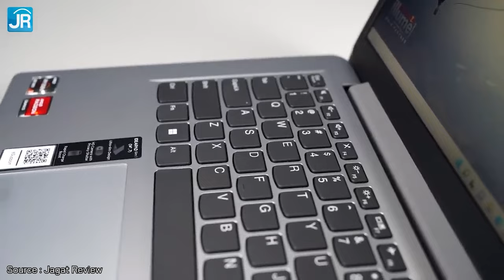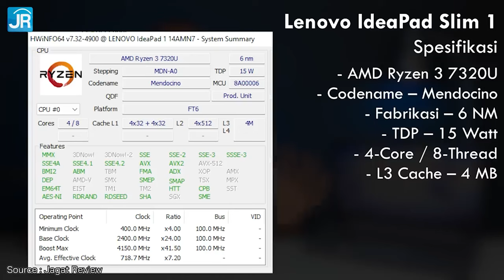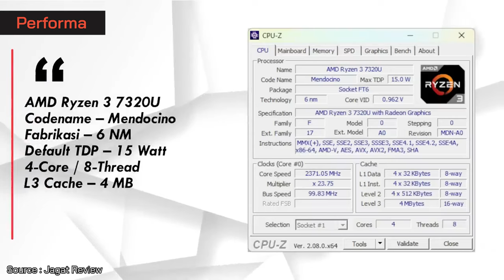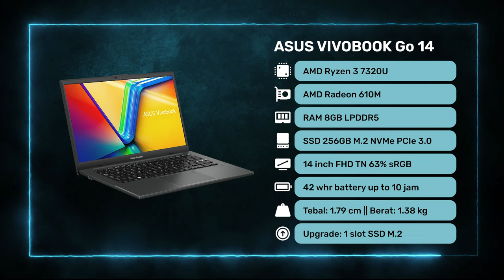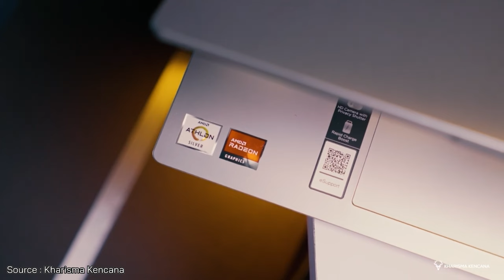LAPTOP RYZEN 3 MURAH TERBAIK AWAL TAHUN 2024! - Ryzen 7000 Cuma 5 Jutaan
1. Laptop Terbaik No 1

2. Laptop Terbaik No 2

3. Laptop Terbaik No 3

4. Laptop Terbaik No 4

5. Laptop Terbaik No 5

Yo guys!

Rah Gadget akan membahas Laptop Ryzen 3 Murah Terbaik awal 2024. Buat yang lagi cari laptop murah tapi performanya kenceng, laptop ryzen 3 bisa jadi pilihan yg tepat. Bahkan, 5 jutaan udah bisa dapetin CPU Ryzen 3 7320U, Grafis Radeon 610M, RAM 8GB LPDDR5 5500MHz, dan SSD 512 GB. Yuk temukan laptop ryzen 3 terbaik untukmu

Salam Gadgeters!

0:00 Intro
0:14 Laptop Ryzen 3 Mulai Asik
0:33 Laptop Terbaik No 1
2:49 Kesimpulan Laptop No 1
3:02 Laptop Terbaik No 2
4:56 Kesimpulan Laptop No 2
5:09 Laptop Terbaik No 3
6:51 Kesimpulan Laptop No 3
7:04 Laptop Terbaik No 4
8:57 Kesimpulan Laptop No 4
9:09 Laptop Terbaik No 5
10:52 Kesimpulan Laptop No 5
11:05 Kesimpulan Video

~ Sumber Footage ~
Thanks to:
1. Jagat Review :  @JagatReview
2. Kharisma Kencana :  @kharismakencana

-Copyright-
Title 17, US Code (Sections 107-118 of the copyright law, Act 1976):